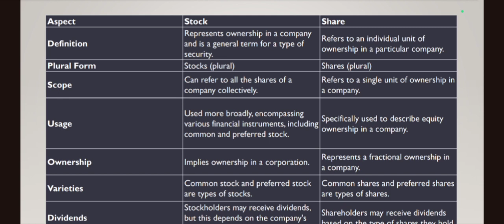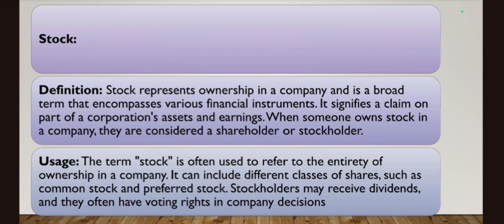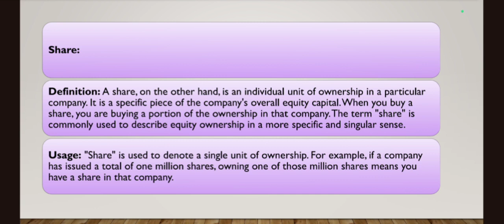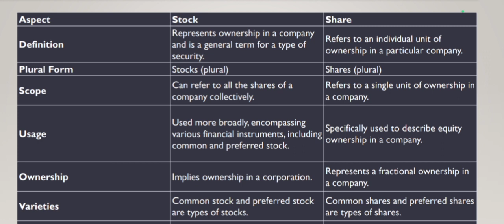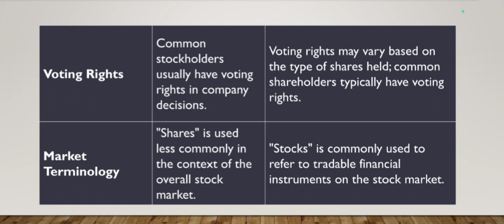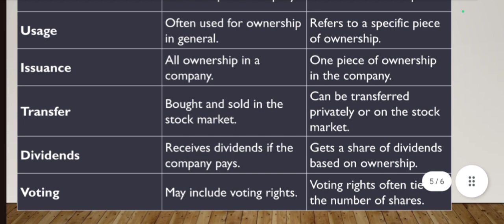Difference between stock and shares | B.com | M.com✅💯🔥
📈 Unlock the secrets of the financial world with our latest video! 🤔 Ever wondered about the distinction between shares and stocks? Look no further! In this insightful video, we break down the nuances and shed light on the key differences that every investor should know.

📊 Whether you're a seasoned investor or just starting your financial journey, understanding the fundamentals is crucial. We delve into the core concepts of shares and stocks, exploring their definitions, functionalities, and the unique roles they play in the world of investments.

🔍 Join us on a comprehensive journey that demystifies the terminology and empowers you with the knowledge needed to make informed decisions in the stock market. From ownership rights to market dynamics, we cover it all!

Equip yourself with the tools to navigate the complex landscape of finance confidently.

💡 Knowledge is power, especially in the realm of investments. 💰🎓